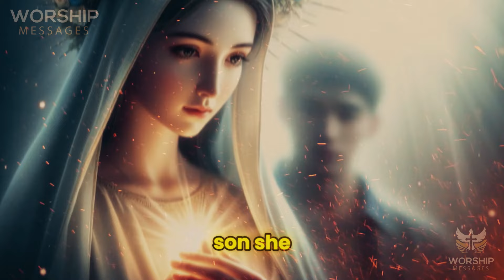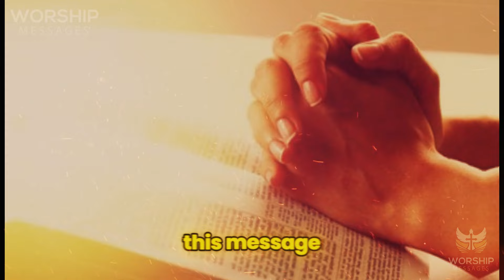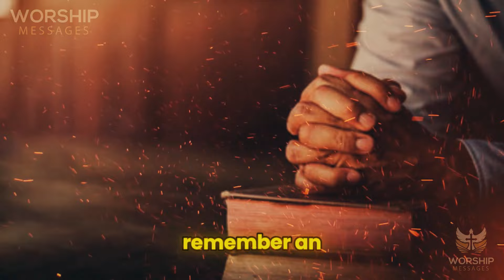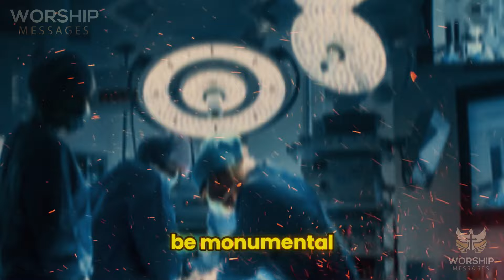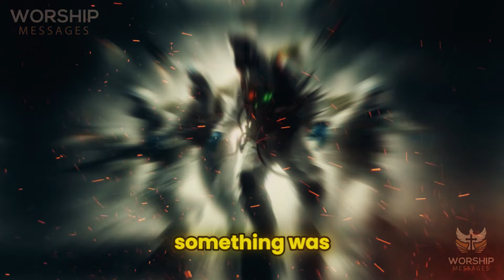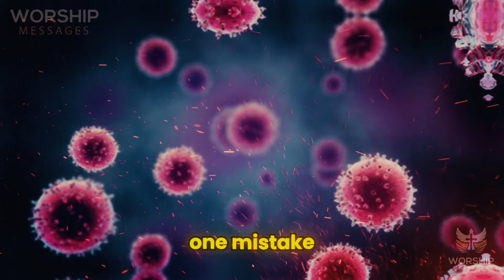It Will Escape From The Lab Like What Happened Before, Be Careful, Your Country Will Be Deleted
Our Pope in The Vatican has just dreamed about the future of some countries. Something scary will escape from the lab and Catholics must be careful. If you can guess what was inside this story, please comment and share this story with us and your friends. Amen.